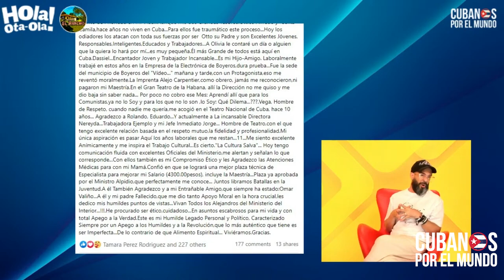Otaola explica la “nueva estrategia” del régimen castrista con 'revivir' antiguos comunistas.